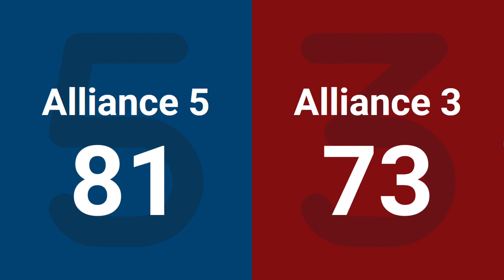Match 12 (R4) - 2024 NE District BSU Event